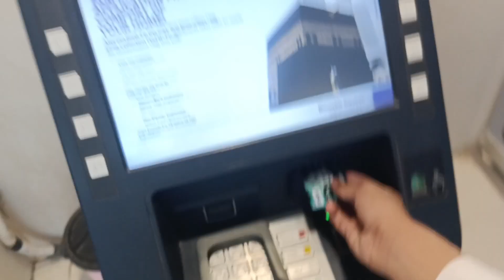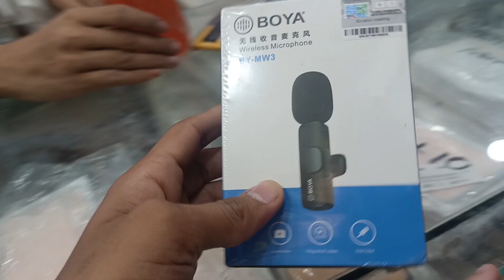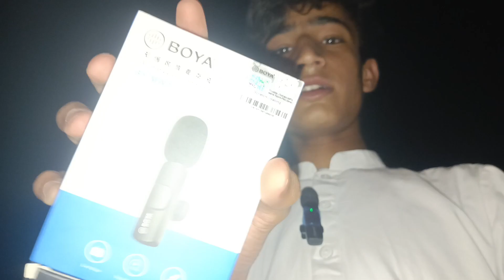Mike lay liya 🎤❤️vlog Kay liyay